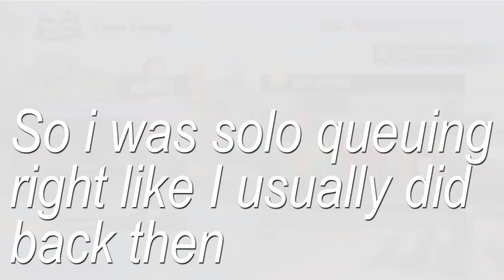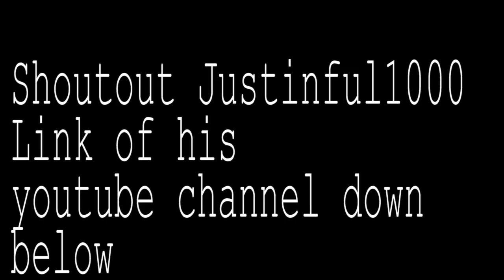First Encounter With Justinful1000 : 3on3 FreeStyle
Other 3on3 Content Creators

- QuirkyRy aka SadBoiCal (Musician / content creator )

-  Beastki ( Streamer ) UCj7eJgxo5pVAZOuEhXOnhfw

- T-UP Gaming (Streamer) UCOMoOhJbOUVToaSqPYivqCQ

- Zuxhi (Content Creator ) UCAqEaJ4AHbzZzi_chXNbjdQ

- Justinful1000 (Streamer ) UCMf9Nd4ZWoNWfDg13umMzBg

- Jgoodwin651 (Content creator / Streamer ) UCfcXfx6ERqxDkoIKOI2pV6Q

- Alex Roger (Streamer ) UCfcXfx6ERqxDkoIKOI2pV6Q

- RobZone ( Content creator/ Steamer  ) UCGnVMPriCYV-oMcUM26z6XA

- ManiacLilKee _Ray (Streamer) UCtiP-3lzk48aD-8nbp0serw

If I have missed a content creator msg me